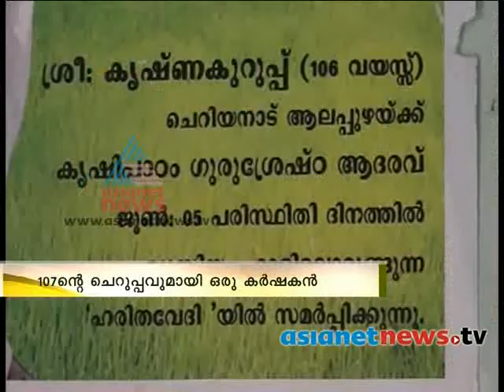Energetic Krishnan Kutty :International Day of Older Persons